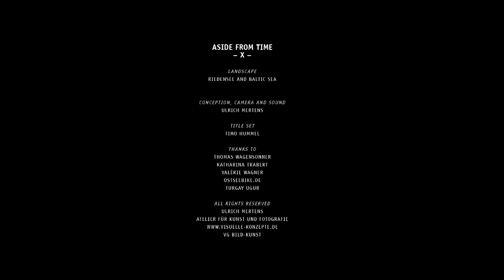ASIDE FROM TIME - ABSEITS DER ZEIT - X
CONTEMPLATING LANDSCAPES - LANDSCHAFTSBETRACHTUNGEN
RIEDENSEE AND BALTIC SEA